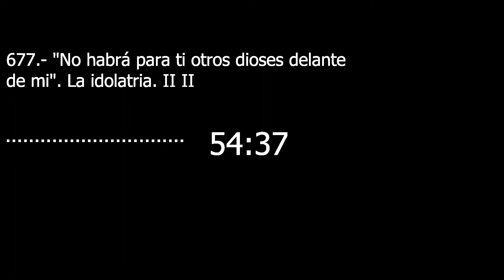Catecismo 2113. 'No habrá para ti otros dioses delante de mí'. La idolatría II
'No habrá para ti otros dioses delante de mí'. La idolatría II

2113 La idolatría no se refiere sólo a los cultos falsos del paganismo. Es una tentación constante de la fe. Consiste en divinizar lo que no es Dios. Hay idolatría desde el momento en que el hombre honra y reverencia a una criatura en lugar de Dios. Trátese de dioses o de demonios (por ejemplo, el satanismo), de poder, de placer, de la raza, de los antepasados, del Estado, del dinero, etc. “No podéis servir a Dios y al dinero”, dice Jesús (Mt 6, 24). Numerosos mártires han muerto por no adorar a “la Bestia” (cf Ap 13-14), negándose incluso a simular su culto. La idolatría rechaza el único Señorío de Dios; es, por tanto, incompatible con la comunión divina (cf Gál 5, 20; Ef 5, 5).